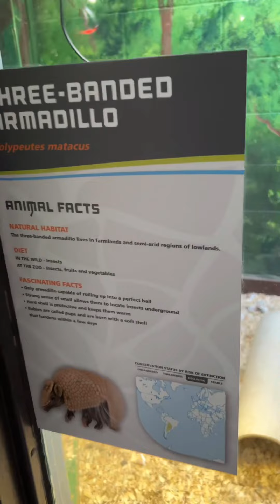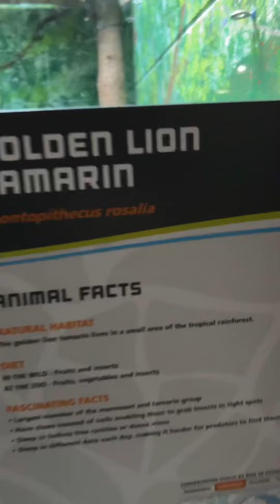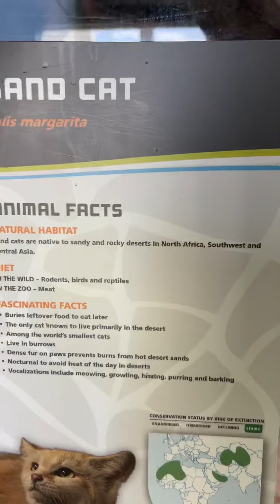Look ma I’m Kitty Chow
Nebraska zoo